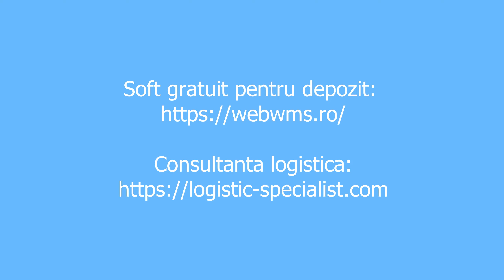De ce e bine sa faci cat mai multe lucruri in viata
Nu e bine sa faci doar un singur lucru in viata sau sa fii specializat pe o singura chestie.